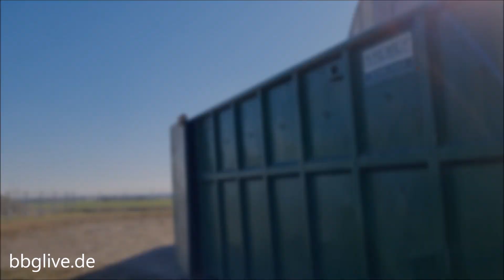aroprint, alles was nicht mehr gebraucht wird, fliegt raus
In sechs bis sieben Wochen soll der Rückbau abgeschlossen sein, um dann mit dem Ausbau zu beginnen. Ziel ist, das die Bernburger Wohnstätten GmbH als Eigentümer des Grundstückes, Ende des erstes Quartal 2024 dann den sanierten Betriebshof an die Stadt Bernburg übergeben kann.

Das Salzlandmagazin bietet eine Vielzahl an 10 Jahren Regionalgeschichte aus Bernburg und dem Salzlandkreis.

Liebe Grüße, dein Team von BBGLIVE.